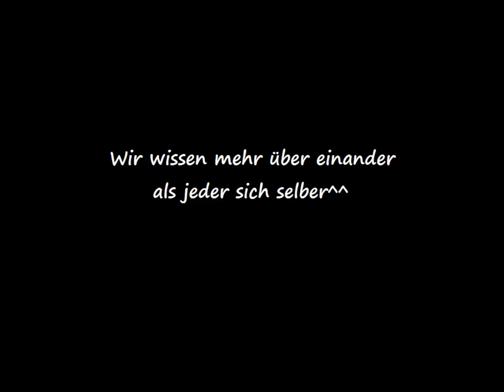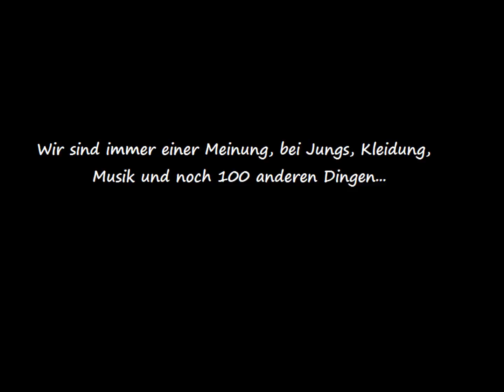BFF forever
Es ist ein Film über zwei Aller beste Freundinnen.